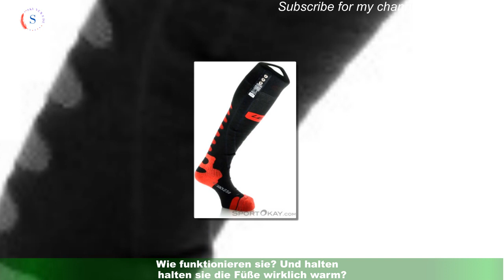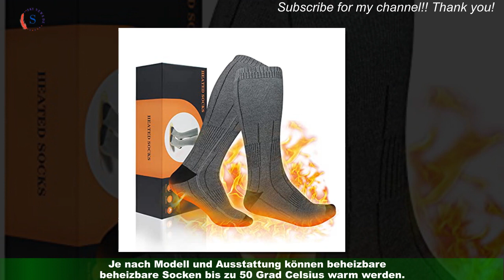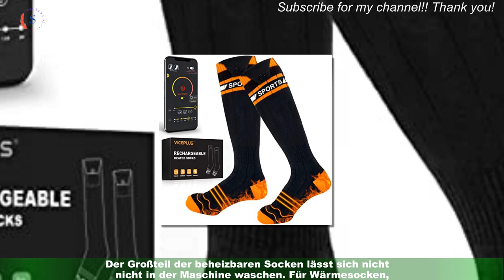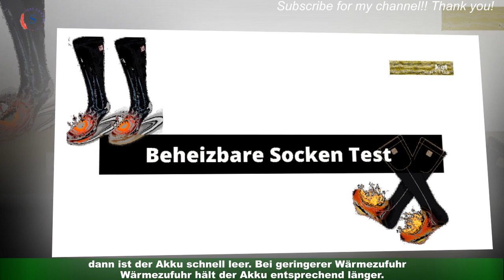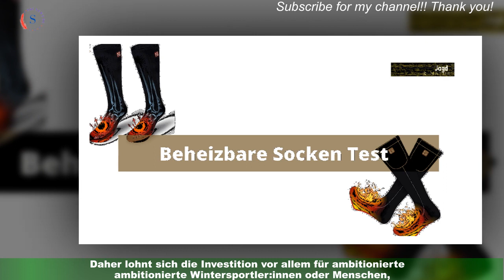Beheizbare Socken: Welche Wärmesocken am besten?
Egal ob beim Spaziergang, auf dem Weihnachtsmarkt oder zu Hause – frierende Füße im Winter sind alles andere als angenehm.Kalte Körperteile stuft unser Gehirn als Fehlfunktion ein und setzt deshalb Stresshormone frei.Wie bekommt man die Füße schnell wieder warm? Insbesondere wenn man nicht daheim ist und auf eine warme Dusche oder Wärmflasche zurückgreifen kann? Beheizbare Socken sind eine praktische Alternative zu Kirschkernkissen oder herkömmlichen dicken Socken.